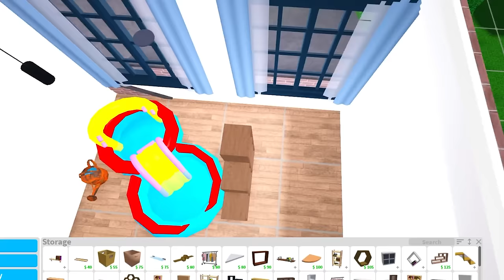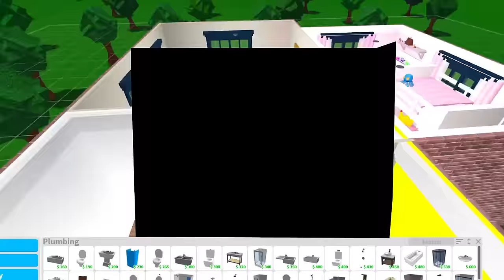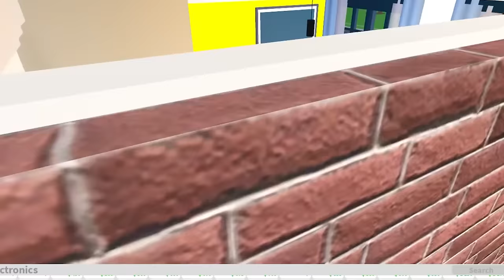CREEPY Neighbor BRAINWASHED My FAMILY...They ABANDONED Me! (Roblox)